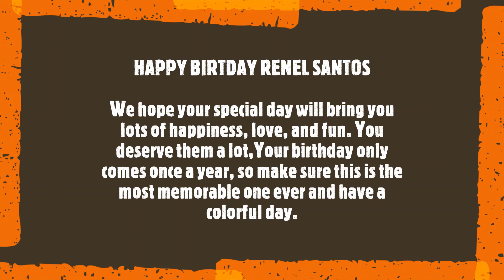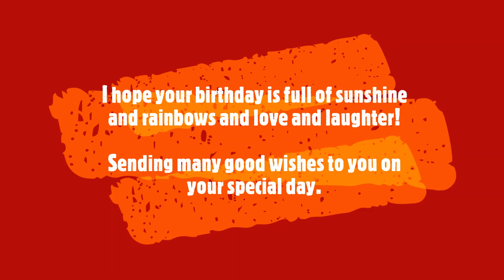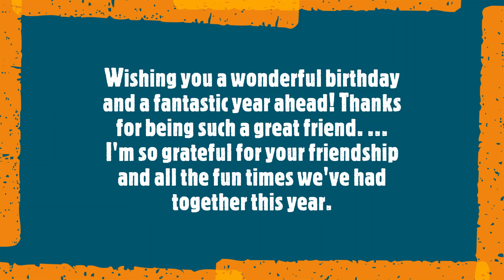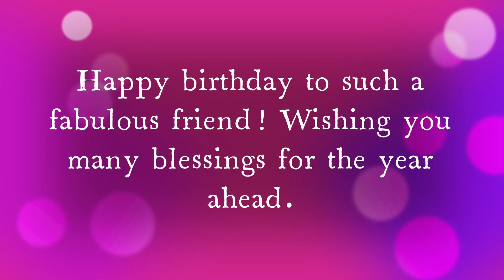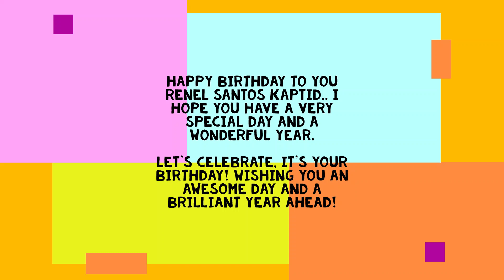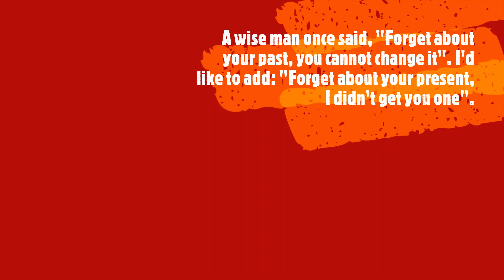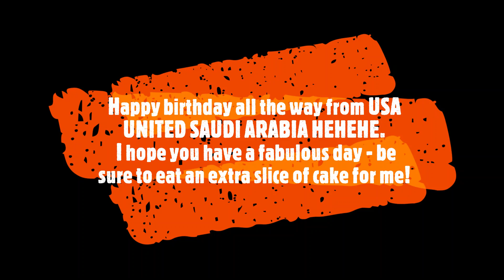KITCHEN LAYOUT DESIGN/DISPLAY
BOTYOK THE GREAT @botyok the great
MARVELOUS @Marvelous Vlog 25
PINAGPALA TRIBE @LouieMore TVlogs
JAY AR DALAGUIT TV YOUTUBE COMMUNITY's @Jay-ar Dalaguit TV
HELPING HAND Group. @Ajo TV
TEAM PUYATER'S @D Mr kilay

SUPER CHATTER

MEMBER'S
I SHAPE D' SIGN

G SHAPE D' SIGN

U SHAPE D' SIGN